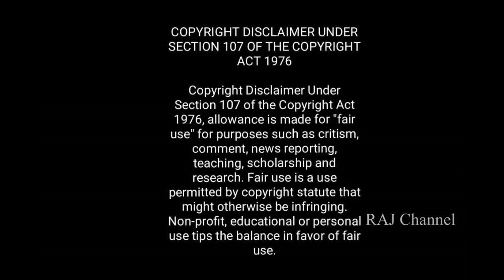இன்று மட்டுமே இது செய்ய சிறந்த நாள் ! Do It Today!